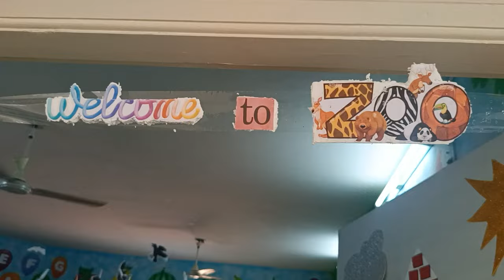Animal Day at PHS (pre primary section)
"Exploring the animal kingdom! 🐾🐠🐄 Our pre-primary students had an exciting hands-on experience learning about animals and their homes, unique characteristics, and how they help us. 🏡✨

From sorting animals to crafting clay figures, making stick puppets, and identifying different species, the classroom came alive with vibrant corners dedicated to farm, wild, and water animals! 🌿🌊🐅

These engaging activities are just a glimpse of the dynamic learning experiences we proudly offer at Panjataniya School! 🌟 HandsOnLearning AnimalKingdom PrePrimaryAdventures PanjataniyaSchool"